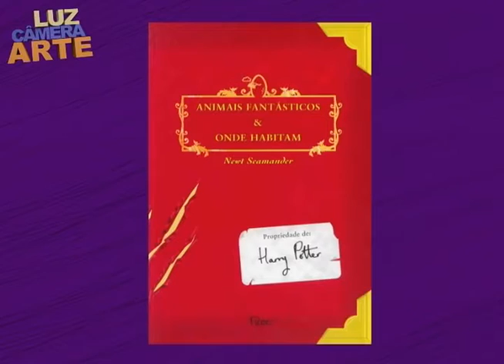Filme Animais Fantásticos e Onde Habitam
Filme Animais Fantásticos e Onde Habitam Crítica Análise Fantastics Beasts And Where to find them

DICAS DE CINEMA
Tem no netflix
Dicas, comentários e opiniões
Análise de Filmes
Filmes completos
Assistir filmes
Quotes, Citações, Frases